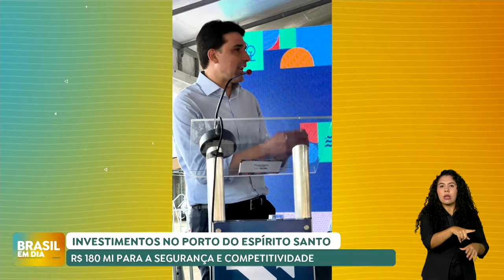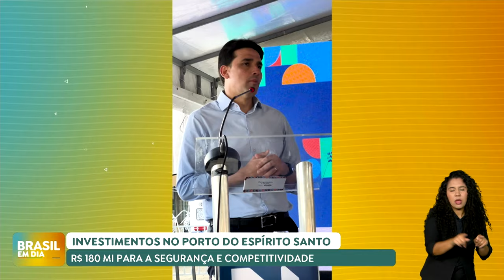BRASIL EM DIA | 24/09/2024